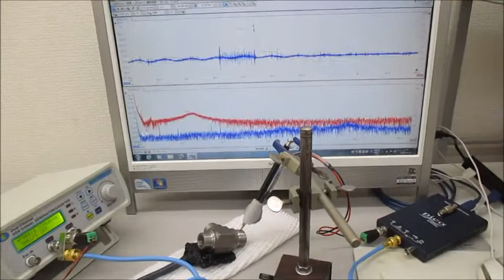超音波プローブを利用した超音波制御システム Ultrasonic-labo